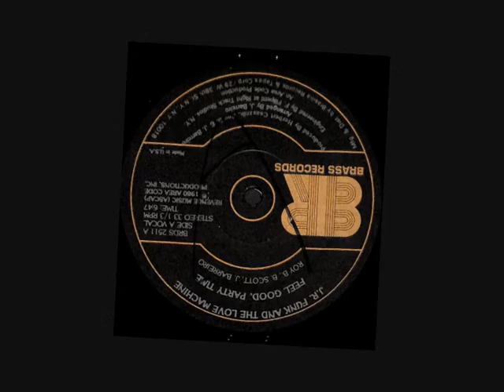J.R. Funk And The Love Machine - Feel Good Party Time (Instrumental)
Genre: Electronic, Funk / Soul
Style: Disco, Boogie
Year: 1980